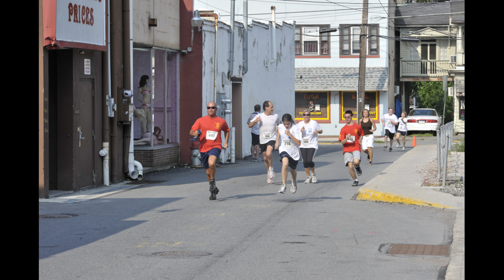2010 Stroudsburg 5k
2010 Stroudsburg 5k

2nd Annual Josh Miller Memorial Run
Sunday, June 13, 2010
Stroudsburg, PA